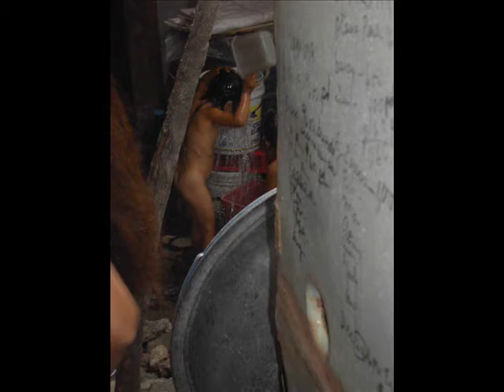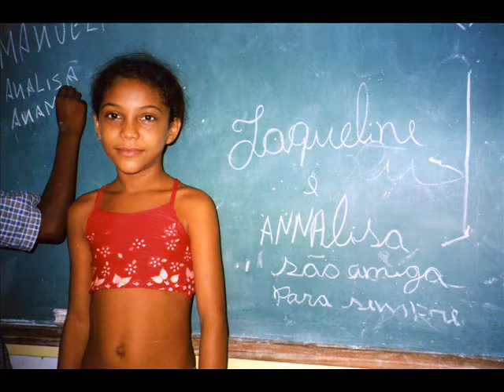Brasile e Filippine - Presentazione slideshow